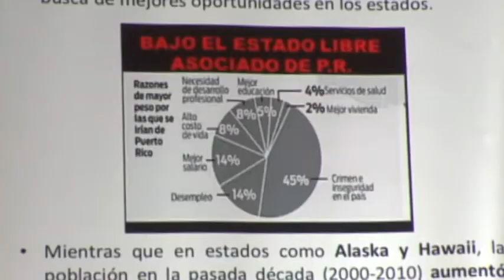Senador PNP de Campaña por el Oeste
El Senador Thomas Rivera Schatz opinó que el gobierno popular está incitando a la violencia con la imposición de un sin número de impuestos a los comerciantes así como la falta de acuerdos para mejorar el sistema de retiro de los maestros.  Rivera Schatz estuvo de visita en el oeste como parte de su campaña a la vicepresidencia del Partido Nuevo Progresista.